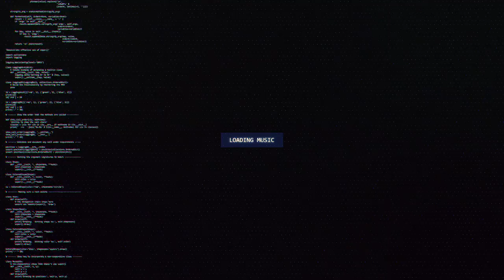Alexander S. - HEKIREKI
🔊 [Glitch Hop] Alexander S. - HEKIREKI